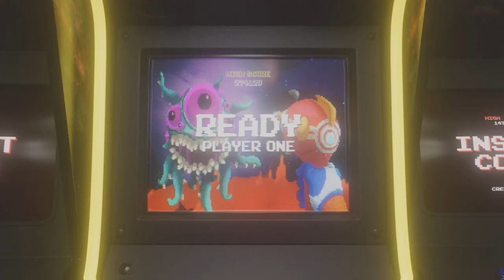I Hate Clown Zombies - Dead Island 2 Ep 9 (Full Game)